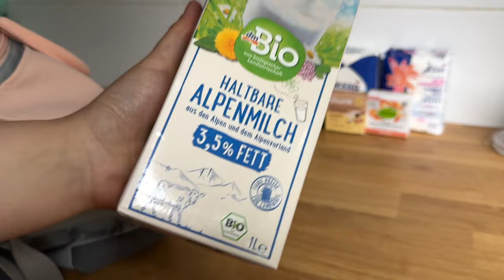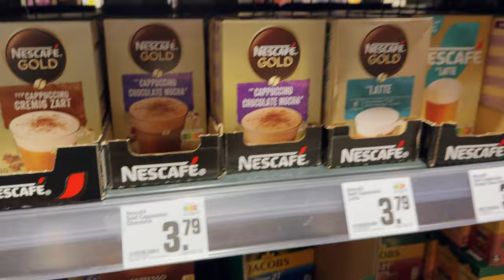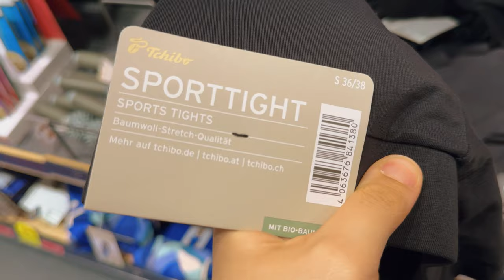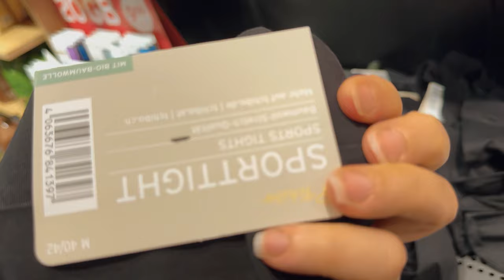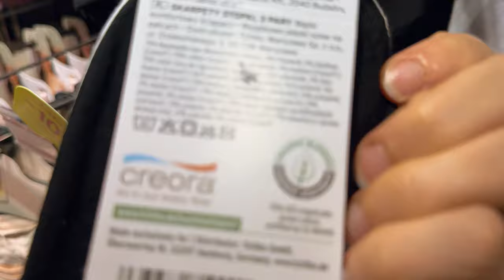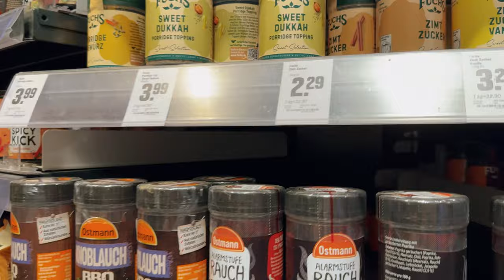DM Haul & Vlog + najava darivanja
Novi video sa novim pustolovinama, posebno onim vezanim za kupovine